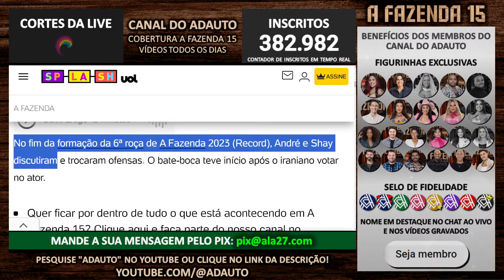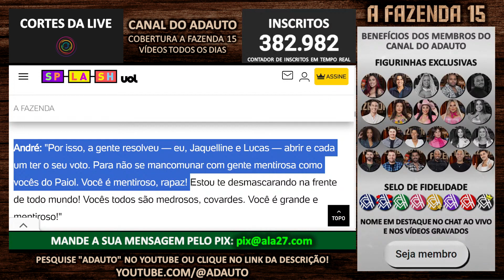André Gonçalves perde a linha e chama Shayan de mentiroso durante Formação da Roça | A Fazenda 2023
📬 Envie presentes para o canal:
A/C: Adauto 🎁